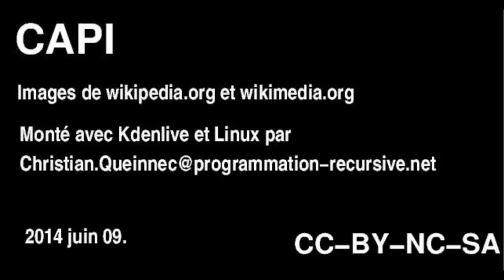Esquisse de bande annonce pour le MOOC CAPI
Esquisse de bande annonce pour le MOOC CAPI (Correction Automatisée de Programmes Informatique), telle que demandée par le MOOCAZ